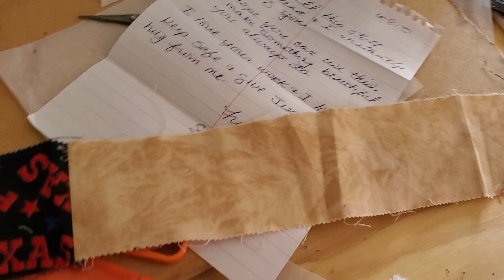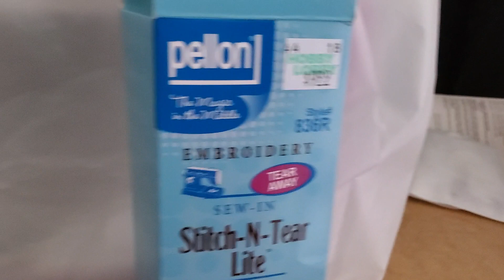Quilt top got some borders